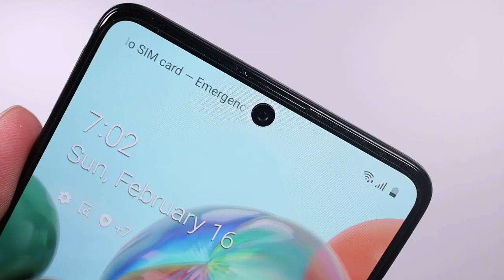Samsung Galaxy A71 Camera Review - Best Quality Midrange Camera Phone sa PH w/ Sample Shots!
Tinry ko yung camera ng Samsung Galaxy A71 at ito ang mga nakuha ko! Grabe! Mabibigla kayo sa kayang gawin ng phone na 'to!

More SAMSUNG Phones AVAILABLE HERE:

Flagship:
Samsung S20 -